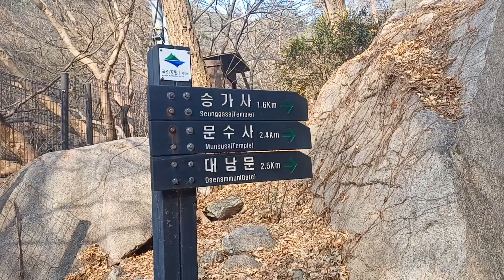[240213] 설 연휴날 추억의 북한산 힐링산행~^^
오랜만에 이북5도청 근처로 들머릴 삼아
설 연휴날 지인과 북한산 산행을 했습니다
이북5도청~대남문~대동문~4.19탑